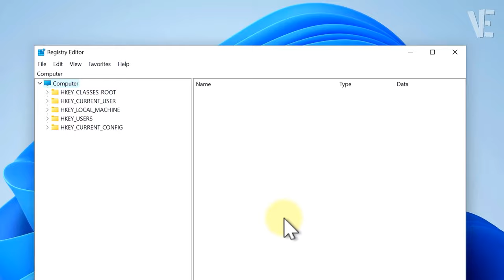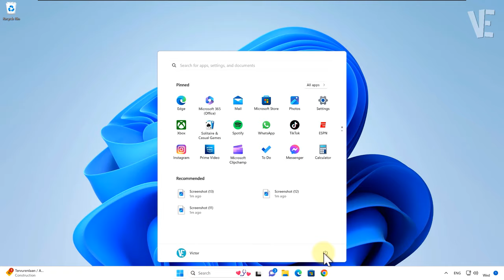Fix Screenshots Not Saving in Pictures Folder on Windows 11 / 10 | Screenshots Are Not Being Saved ✅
▶ In This Video You Will Find How To Fix Screenshots not saving in Pictures folder on Windows 11 and 10 ✔️.

▬▬ 🗎 𝐓𝐇𝐄 𝐑𝐄𝐆𝐈𝐒𝐓𝐑𝐘 𝐏𝐀𝐓𝐇 + 𝐂𝐎𝐌𝐌𝐀𝐍𝐃 𝐓𝐄𝐗𝐓 ▬▬

HKEY_CURRENT_USER\Software\Microsoft\Windows\CurrentVersion\Explorer\User Shell Folders

{B7BEDE81-DF94-4682-A7D8-57A52620B86F}

%USERPROFILE%\Pictures\Screenshots

0:00 - intro
0:10 - How To Fix Screenshots not saving in Pictures folder on Windows 11 / 10
0:37 - Copy The Registry Path From Description and Paste It Here and Press Ok
1:55 - Other Videos Suggestions

▬▬ 🔎 𝐇𝐚𝐬𝐡𝐓𝐚𝐠𝐬 ▬▬

▶️ Fix Print Screen Not Working in Windows 11 / 10 | How To Solve PrtScrn Key Screenshot not working 📸

▶️ Fix Unable to Save Permission Changes - Access Is denied in Windows 11/10/8/7 | How To Solve Error

▶️ Fix Can't save as JPG or PNG on Photoshop | How To Solve photoshop Missing Save As JPEG / png ✅

▶️ Fix IDM Cannot rename downloaded file from temp folder the file has been saved in temp folder Error

▶️ Set Your Photo Or Image As Folder Icon in Windows 11 | How To Change folder icon Picture 📁🖼️

▶️ Delete & Remove Folders from This PC Windows 11 | How To Recover & Get Back File Explorer folders 📁

▶️ Fix Folder Access Denied , You need permission to perform this action in Windows 11 / 10 - Solved ✅

▶️ Fix Folder Shows Empty but Files are There on Windows 11 | How To Solve folder is empty 📁✔️

▶️ How To Set Default Folder View for all Folders Windows 11 & Show This PC's default folders 📁🖥️

▶️ Fix Missing New or New Folder Option From Right Click Context Menu in Windows 11 / 10 - 💯% Solved ✅